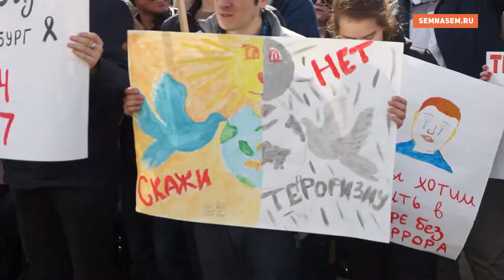Антитеррористический митинг в Йошкар-Оле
8 апреля. Йошкар-Ола, площадь им. Никонова